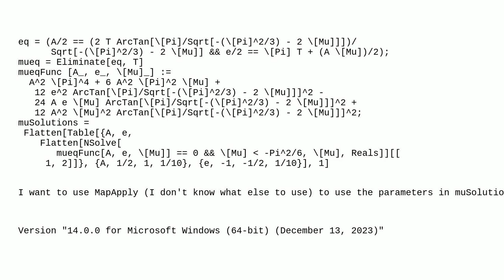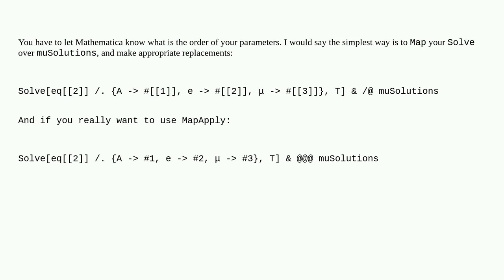Mathematica: How to use MapApply with Solve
How to use MapApply with Solve

A special thanks goes out to the awesome community

  syntax